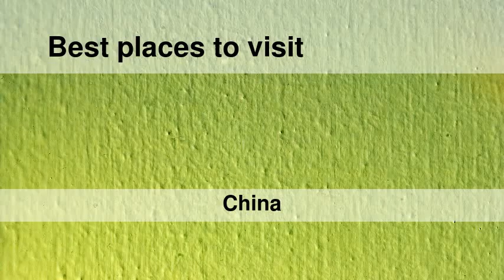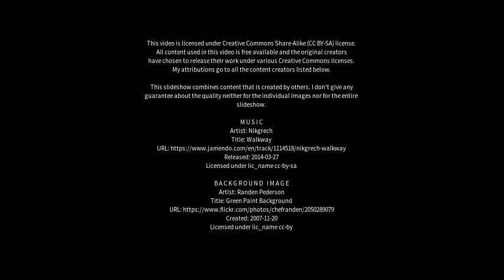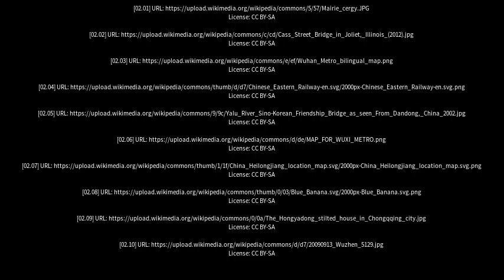Best places to visit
Best places to visit - Liaoyang (China) Best places to visit - Slideshows from all over the world - City trips, nature pictures, etc.